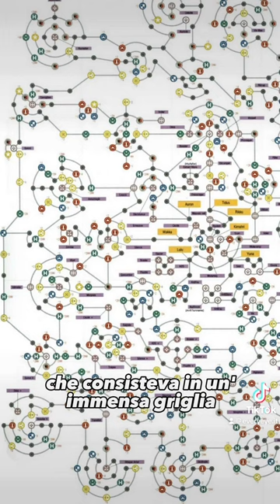finalfantasy10 è il gioco di finalfantasy che tutti DEVONO giocare!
Qual è il gioco di Final Fantasy che tutti dovrebbero giocare almeno una volta nella vita? Noi abbiamo le idee chiare!